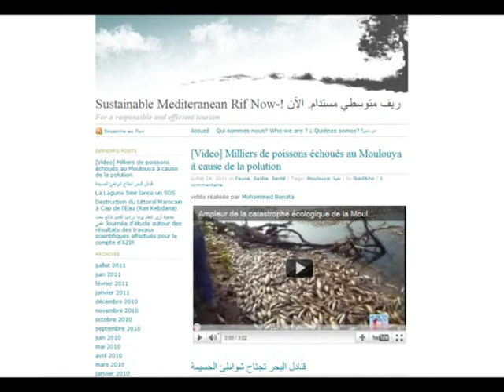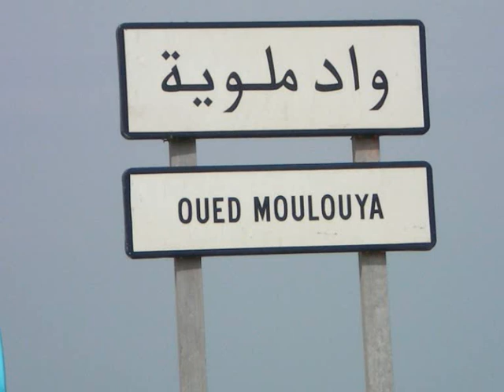كارثة بيئية على نهر الملوية - حديث مع السيد محمد بن عطا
حديث مع السيد محمد بن عطا من الجمعية البيئية "فضاء التضامن والتعاون بالجهة الشرقية" حول الكارثة البيئية التي اصابت نهر الملوية شمال-شرق المغرب.